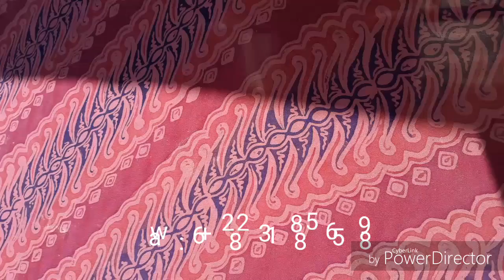Tirtanajma Batik Chiffon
Tirtanajma Batik Karanganyar presents original batik chiffon, with advantages : double sided,  transparent,  cool-fresh & elegance.